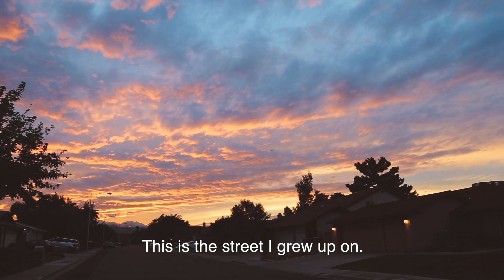Portrait of a Man | My Dad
My father is the hardest-working man I know. I recorded this footage on an impromptu trip to Las Vegas to see him while he had time off work. His determination to live a simple, peaceful life, and to provide comfort for his loved ones, is something I've admired and appreciated about him all my life.